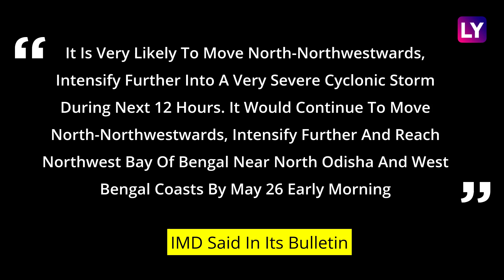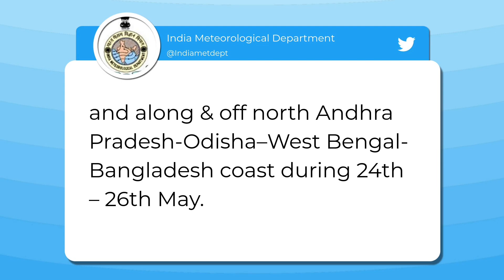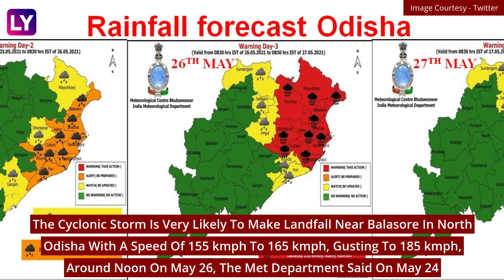Tropical Storm Intensifies Into Severe Cyclonic Storm Yaas, IMD Predicts Path, Landfall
The India Meteorological Department (IMD) on May 25 predicted that the cyclonic storm Yaas is going to intensity into a "very severe cyclonic storm" in the next 12 hours. It also stated that Cyclone Yaas is very likely to cross north Odisha-West Bengal coasts between Paradip and Sagar Island around Balasore, during noon of May 26 as a "Very Severe Cyclonic Storm". The maximum sustained wind speed is 55 knots gusting to 65 knots around system centre. Sea condition is rough to very rough, it stated. The cyclonic storm is very likely to make landfall near Balasore in north Odisha with a speed of 155 kmph to 165 kmph, gusting to 185 kmph, around noon on May 26, the Met department said on May 24. The National Disaster Response Force (NDRF) has earmarked its highest-ever number of teams for deployment in Odisha and West Bengal as part of its preparations for the impending cyclone Yaas. Red alert warning issued for Odisha's Kendrapara, Bhadrak, Jagatsinghpur, Balasore. The Indian Coast Guard on May 24 said all the 265 boats, which were reported to be in the Bay of Bengal by fisheries authorities, have returned to harbour in view of cyclone Yaas.